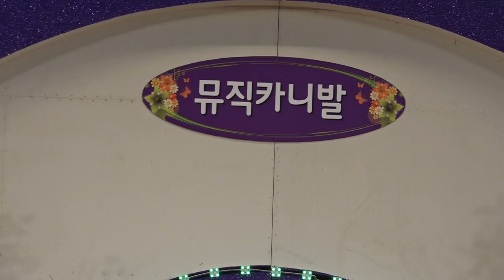가수 이정표-하면돼_뮤직카니발-영상감독 이상웅-2015.06.12. 00074